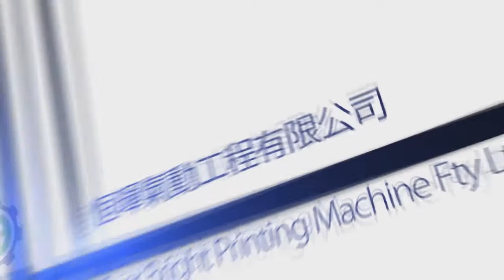2 Colours High Speed Tagless / Labe / Glasses. Sun Glassesl Screen Printer SR-100F8-UV2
SR-100F8-UV2 2 Colours High Speed Tagless / Label Screen Printer

HONG KONG